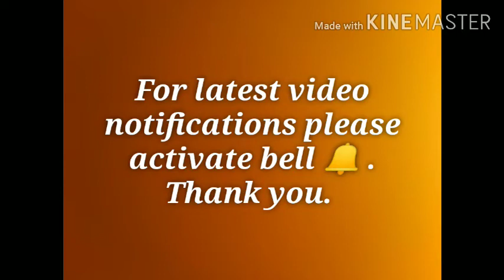Living under tree with pencil | Island drawing |art #020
Hello friends
Welcome to SC little creations channel.
We are showing you how draw beautiful scenery using oil pastels with painting looks. If you have any ideas please comment 👇below.
Our Best videos
Please activate your bell 🔔 for latest videos notifications.